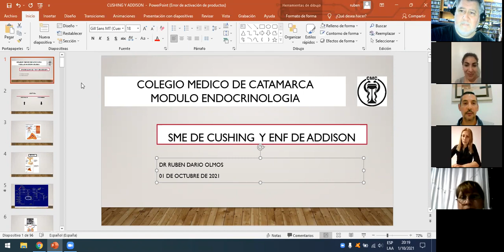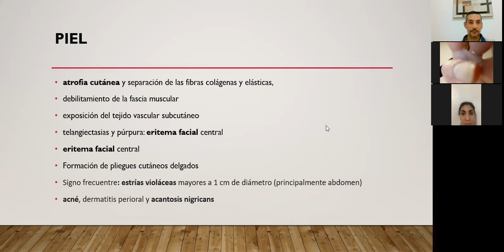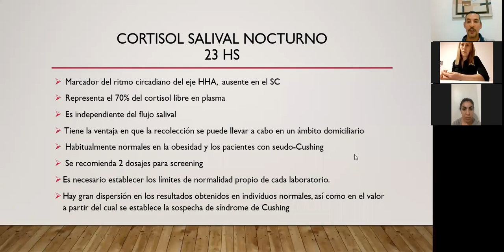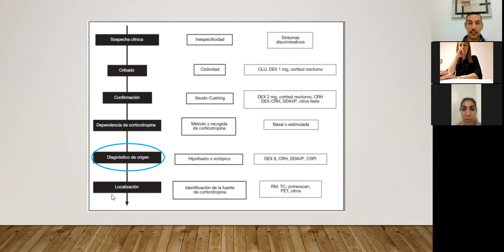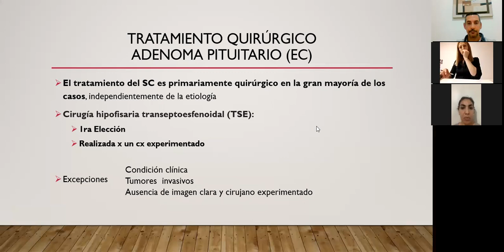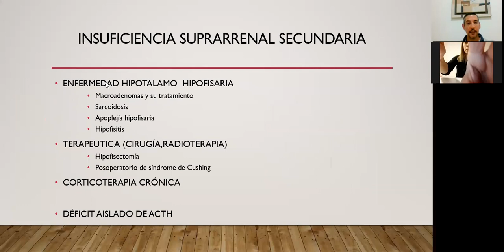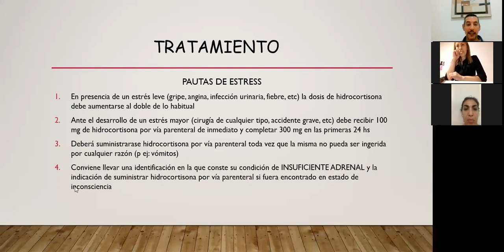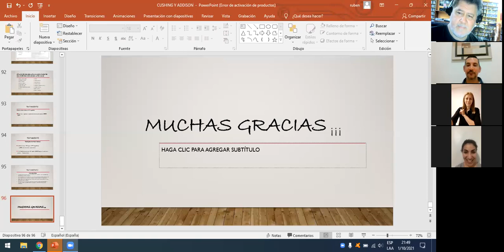12º Clase Módulo ENDOCRINOLOGÍA - Curso Post Grado 2º Año 2021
CURSO SUPERIOR CONSULTAS FRECUENTES Y PATOLOGÍAS PREVALENTES 2º AÑO 2021 ESPECIALIDADES